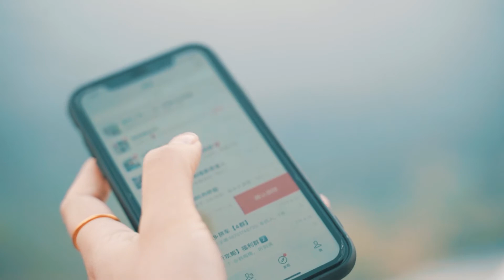情感音乐短剧：《既然选择，就不怕放弃》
女性大多数都被感情羁绊，当你下定决心迈出一步，你会觉得放弃并不是很难